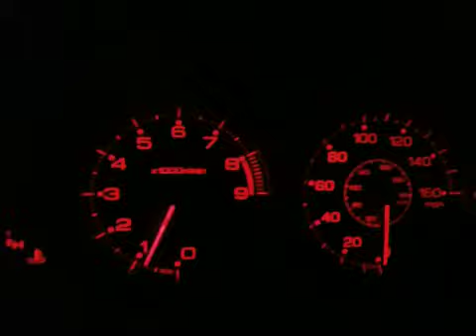05 RSX Type S 0-110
Little run through the gears on a wet night. Aem cai, obx v3 race header, magnaflow cat back, rbc im, hondata img, kpro, street tuned, stage 2 compitition clutch, ingals td, esmm.